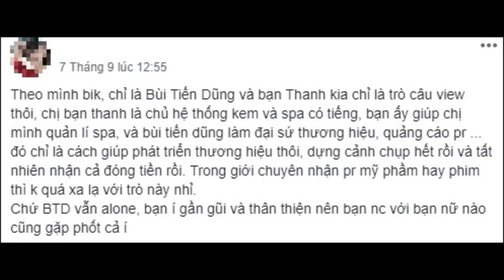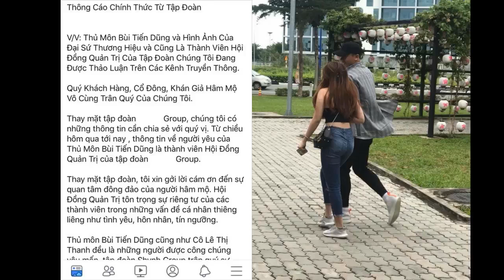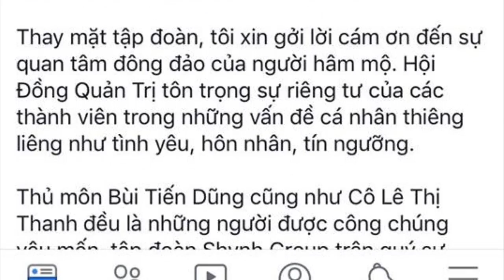tin bóng đá, hot NHM bị dắt mũi bởi sự thật BÙI TIẾN DŨNG và BẠN GÁI TIN ĐỒN bị bóc mẽ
hot NHM bị dắt mũi bởi sự thật BÙI TIẾN DŨNG và BẠN GÁI TIN ĐỒN bị bóc mẽ
MIỄN TRỪ TRÁCH NHIỆM PHÁP LÝ